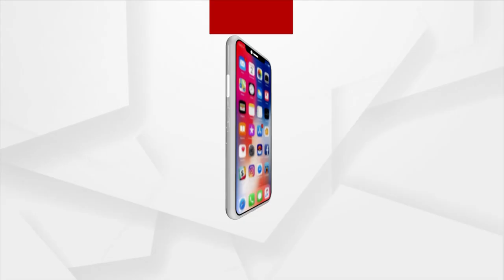Hockey World Cup 2023 | ପ୍ରୀତମ୍‌ଙ୍କ ଗୀତ କଲା ମନ୍ତ୍ରମୁଗ୍ଧ | Pritam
Hockey World Cup 2023 | ପ୍ରୀତମ୍‌ଙ୍କ ଗୀତ କଲା ମନ୍ତ୍ରମୁଗ୍ଧ...।